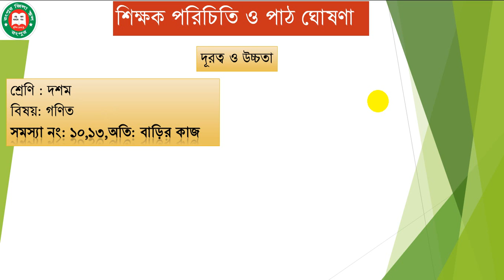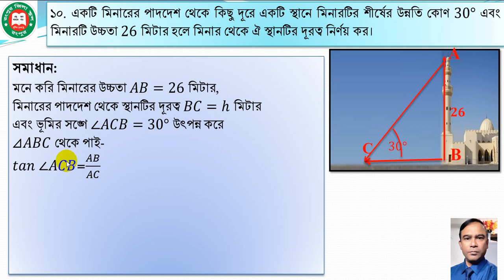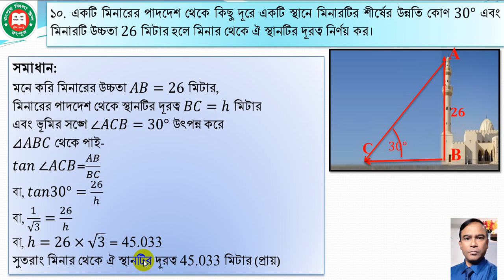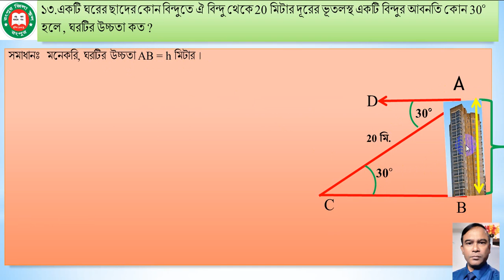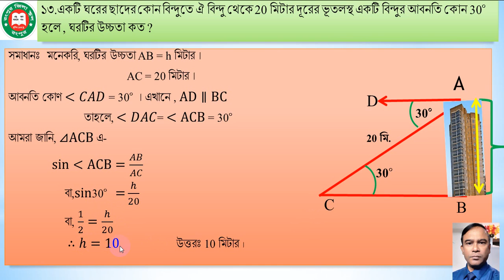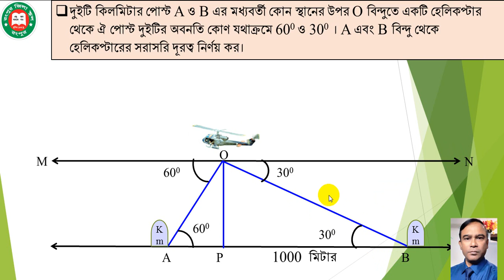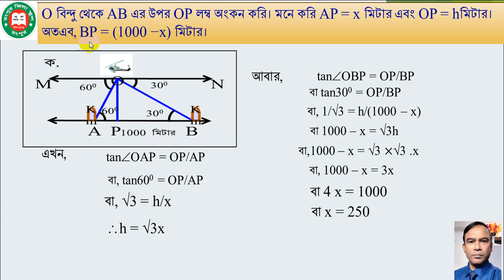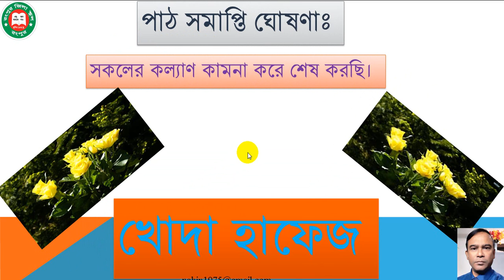গণিত ।।৯ম-১০ম- শ্রেণি।।অনু:-১০ ।।সমস্যা নং-১০,১৩ এবং বাড়ির কাজ।। -পর্ব-১০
রংপুর জিলা স্কুল ,রংপুর। you tube চ্যানেল